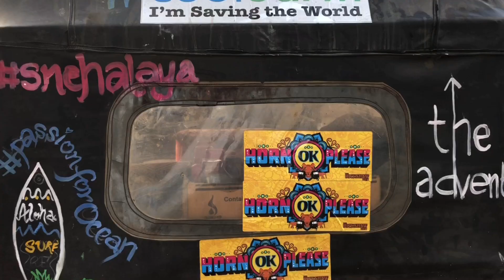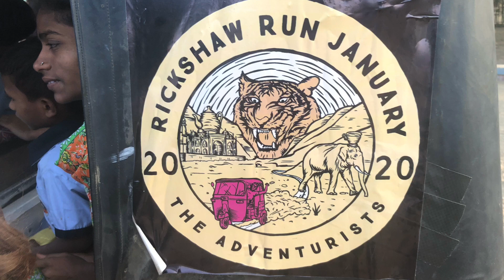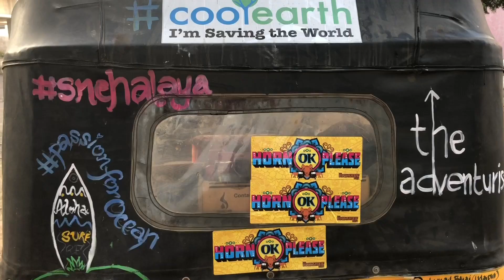The Rickshaw Run Drops into Snehalaya.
Adventurers Fiola, Clive and Christer are taking part in the 'Rickshaw Run India' in a Rickshaw called Twinkle! One of their chosen causes is Snehalaya.
They took time halfway through the run to come and meet Snehalaya's residents and let us know how they were getting on.